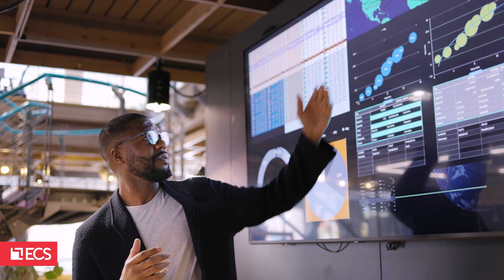ECS' Knockout Cyber Solutions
The Vision. Precise execution. Your future-ready defense.

With ECS' AI-infused cybersecurity, you're ready. With integrated complex cyber programs, your team is empowered with the latest in connected intelligence and threat analytics. Give your organization the next step forward and tap into the power of intelligent automation to drive your security to the next level.